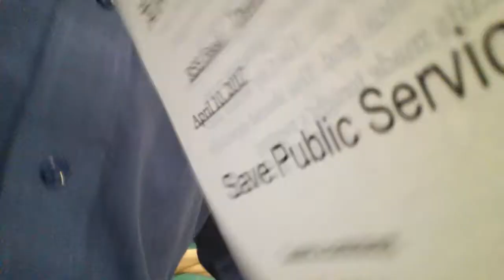What Regina's Budget should look like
April 10, 2017 budget redo meeting